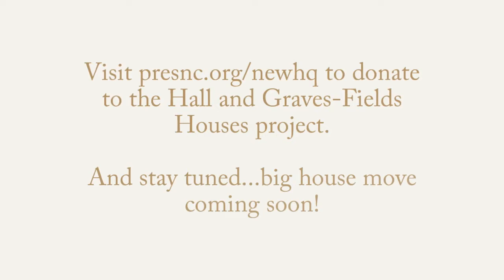Hall and Graves Fields PNC HQ update (rev)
Because of your tremendous support , we've raised over $1.1 million for our new headquarters at the Hall and Graves-Fields Houses in historic Oberlin Village! We've continued to learn more and more about the houses and the families who lived in them.  Since we last updated you on the project, we've begun prepping the houses for their big move to our permanent lot on Oberlin Road.  We wanted to share our progress with you, so make sure to check out the update video!